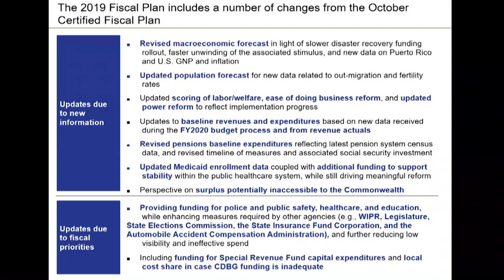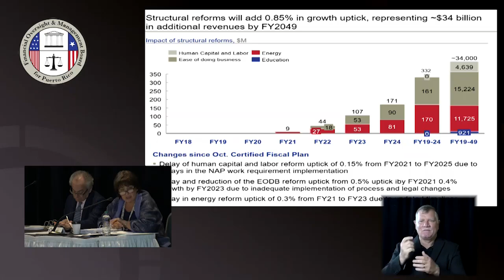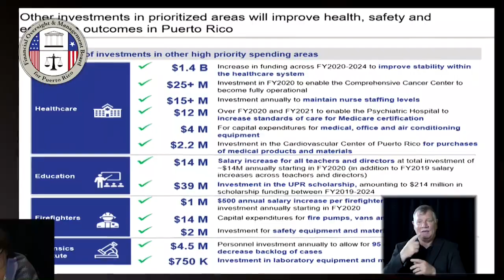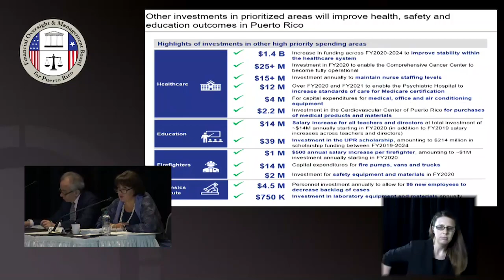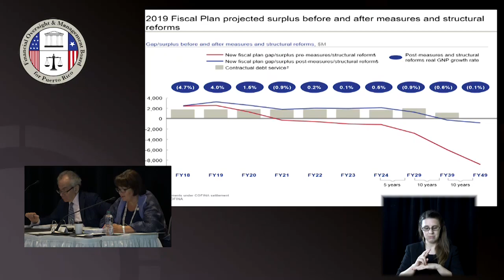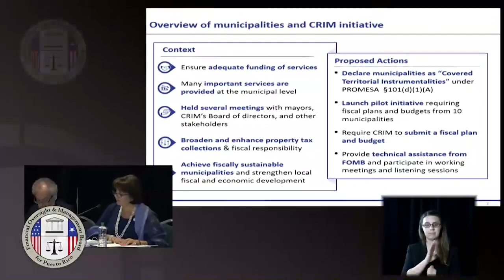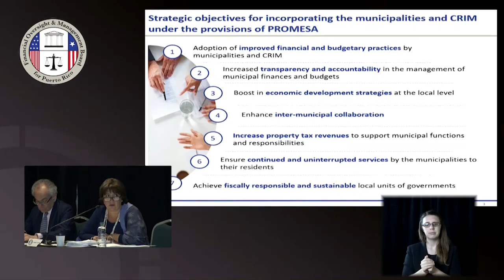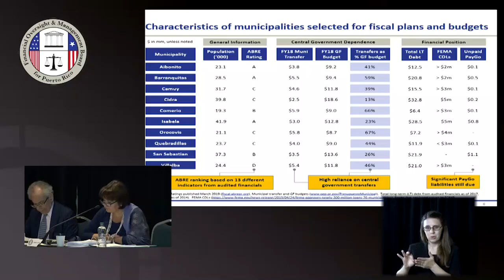FOMB 16th Public Board Meeting